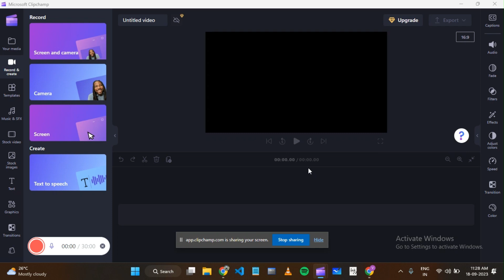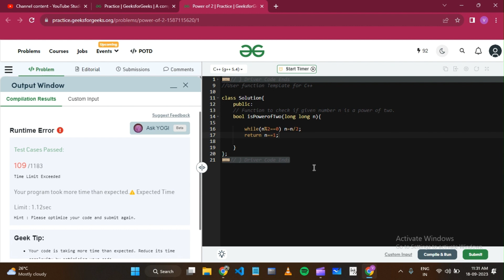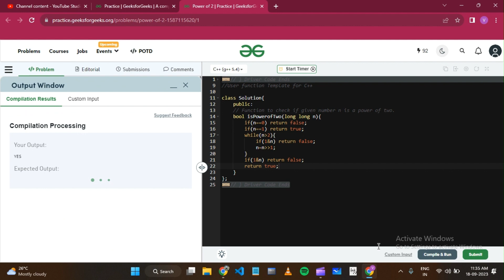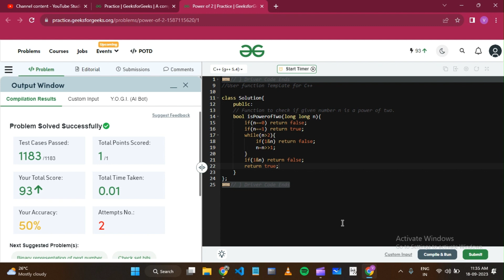Power of 2 | gfg potd today | GFG Problem of the Day | C++ | Java | Python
july potd,